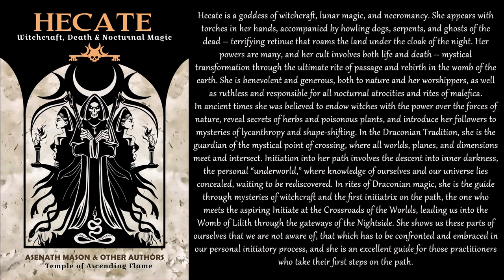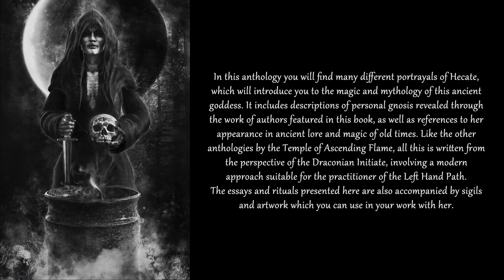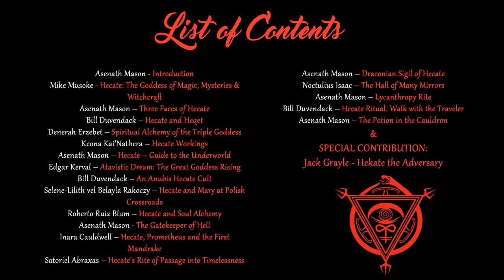Hecate: Witchcraft, Death and Nocturnal Magic - New Anthology From Temple of Ascending Flame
Asenath Mason discusses the Temple's anthology: Hecate: Witchcraft, Death and Nocturnal Magic.

Hecate is a goddess of witchcraft, lunar magic and necromancy. She appears with torches in her hands, accompanied by howling dogs, serpents and ghosts of the dead – terrifying retinue that roams the land under the cloak of the night. Her powers are many, and her cult involves both life and death – mystical transformation through the ultimate rite of passage and rebirth in the womb of the earth. She is benevolent and generous, both to nature and her worshippers, as well as ruthless and responsible for all nocturnal atrocities and rites of malefica.

In ancient times she was believed to endow witches with the power over the forces of nature, reveal secrets of herbs and poisonous plants and introduce her followers to mysteries of lycanthropy and shape-shifting. In the Draconian Tradition, she is the guardian of the mystical point of crossing, where all worlds, planes and dimensions meet and intersect. Initiation into her path involves the descent into inner darkness, the personal “underworld,” where knowledge of ourselves and our universe lies concealed, waiting to be rediscovered. She is the first initiatrix, the psychopomp and the sentinel who meets the aspiring Initiate at the Crossroads of the Worlds, leading us into the Womb of the Dragon through the gateways of the Nightside.

Edited and compiled by Asenath Mason, it includes essays and articles by Bill Duvendack, Mike Musoke, Denerah Erzebet, Keona Kai'Nathera, Edgar Kerval, Selene-Lilith vel Belayla Rakoczy, Roberto Ruiz Blum, Inara Cauldwell, Satoriel Abraxas, Noctulius Isaac and a special contribution from Jack Grayle.

Paperback (Amazon)

Kindle (Amazon)